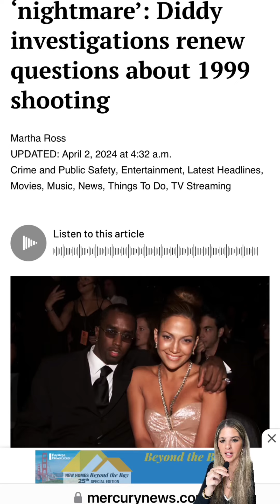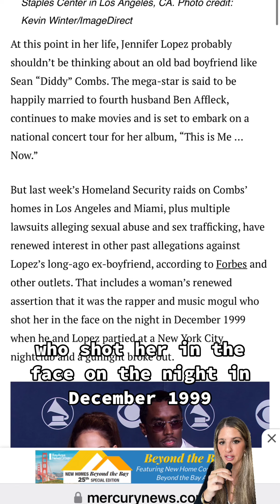Feds Unable To Question JLo About Diddy